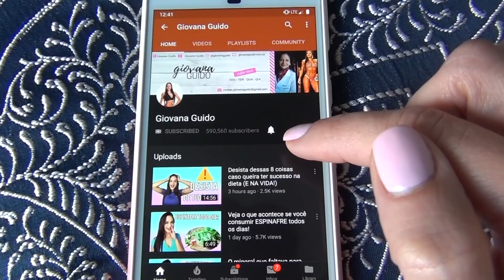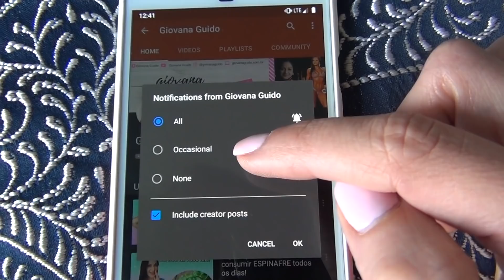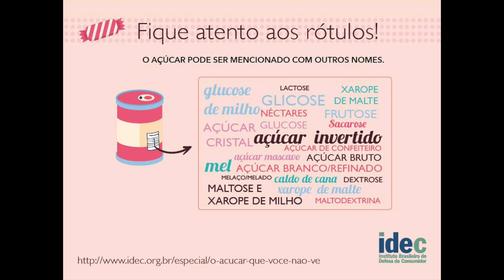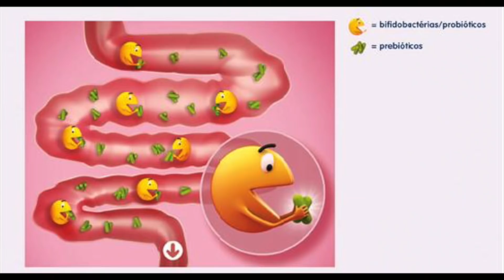Como reduzir os sintomas ruins da MENOPAUSA?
Esse vídeo vai especialmente para todas as mulheres que sofrem muito com os sintomas ruins da menopausa: mude sua nutrição e seus hábitos de vida que lhe garanto que eles vão diminuir ou até sumir! Coloque em prática as dicas de hoje e depois me conte os resultados.